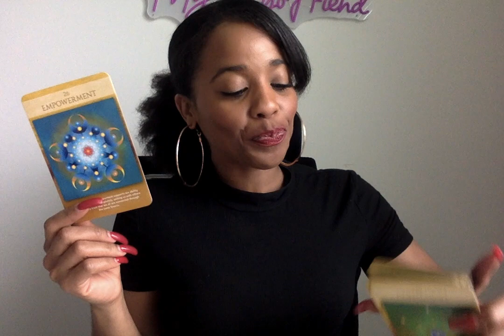Libra- Pisces | Mid-April Oracle Card Pull & Intuitive Messages | Sacred Geometry pt 2 | CheCheBabe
Does this message resonate with You? Let me know down in the comments!

Follow My Virgo Friend podcast for weekly energy forecast updates and intuitive coaching to help with your vibes.

Leave me a 5 star rating if you love the show!